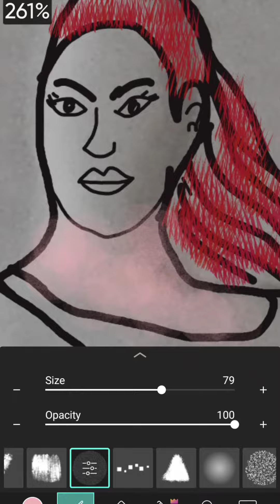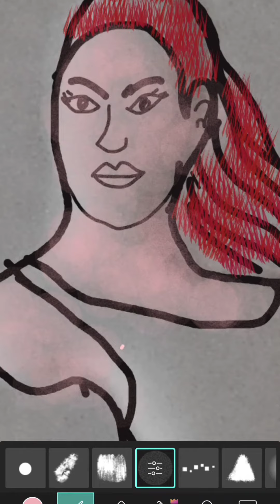water of art app.